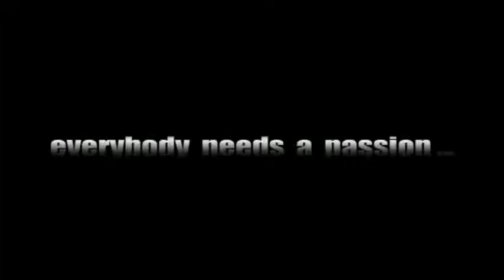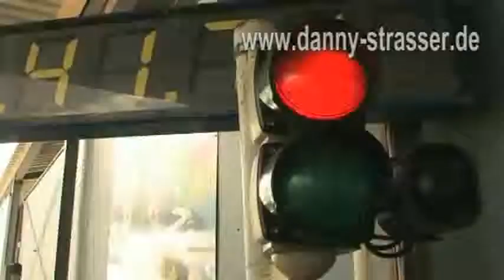down a bobtrack with a skateboard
high-speed skateboard ride